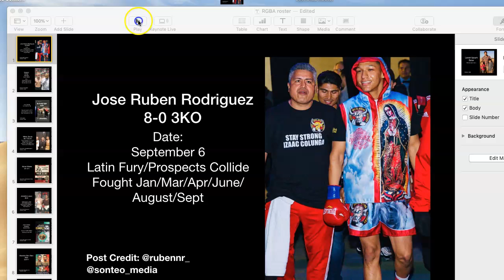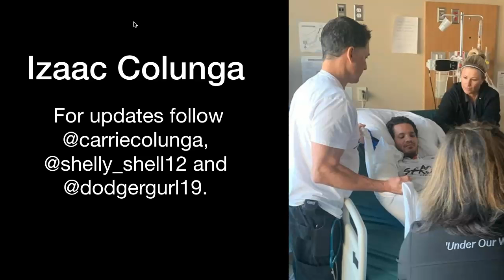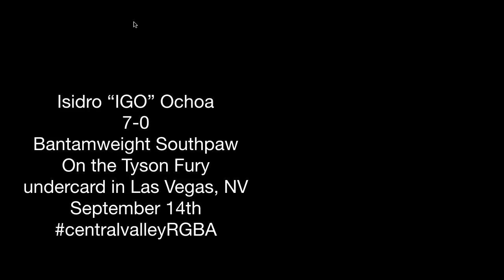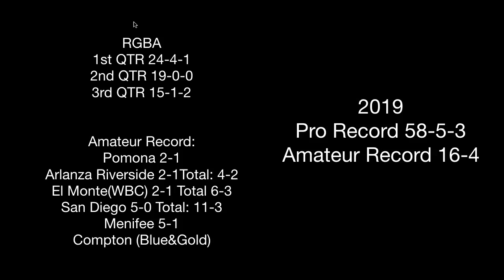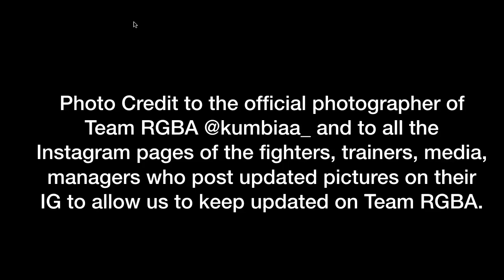Robert Garcia's RGBA news and updates 9.5.19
58-5-3 Total Record for the Team RGBA.
39-1 Mikey Garcia
31-3-1 Abner Mares
36-8-0 Josesito Lopez
35-5-1 Brandon Rios
25-0 Jose Carlos Ramirez
24-0 Esquiva Falcao
19-0-1 Erick DeLeon
18-0 Carlos Adames
18-0 Hector Tanajara Jr.
18-0 Jackson Marinez
16-0 Jonathan Navarro
15-1-2 Joshua Franco
15-1-0 Carlos Licona
14-0 Vergil Ortiz Jr.
13-0 Joseph Adorno
13-0 John Bauza
12-2 Louie Coria Jr.
10-0 Alejandro Guerrero
10-0 Lindolfo Delgado
10-0 Brandon Glanton
10-0 Jesse Bam Rodriguez
9-1 Genaro Gamez
8-0 Ray Muratalla
8-0 Aaron McKenna
8-0 Ruben Rodriguez
7-0 Aaron Morales
5-0 Robert Biggie Rodriguez
5-0 Ivan Garcia
5-0 Evan Sanchez
4-0 Alexis Espino
3-0-2 Breenan Macias
3-0 Izaac Colunga
3-0 Stevie McKenna
2-0 Jeremy Adorno

Sonteo Media on YouTube
Please follow on Twitter and Instagram
Sonteo_media and Sonteo_media